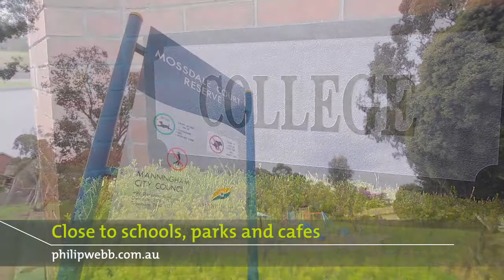1 Ashford Street, Lower Templestowe